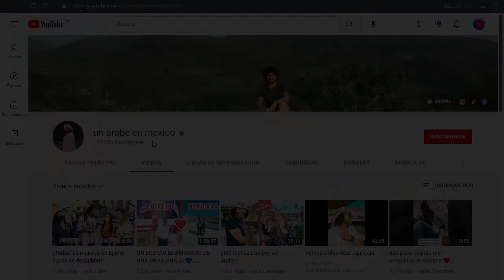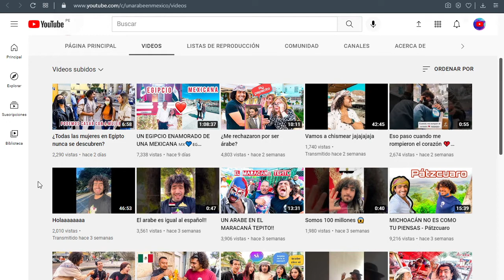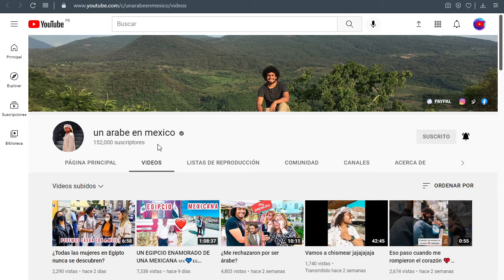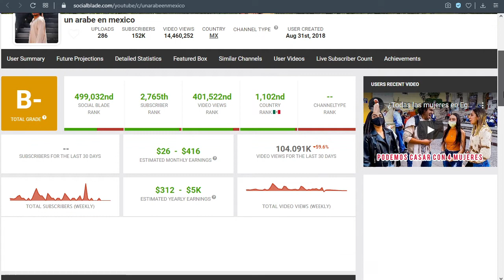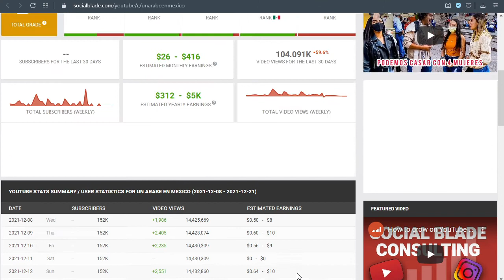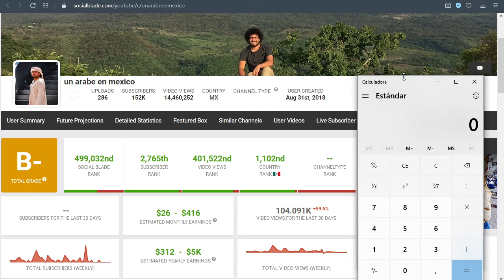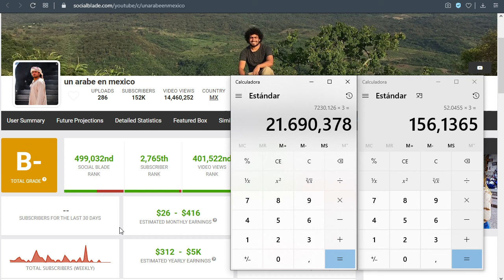✅🤑🔥🚀 CUANTO GANA UN ARABE EN MEXICO EN YOUTUBE | CUANTO SE GANA EN YOUTUBE | CUANTO GANA UN YOUTUBER